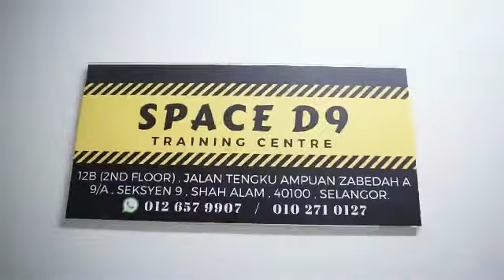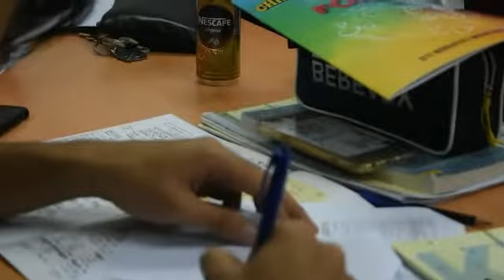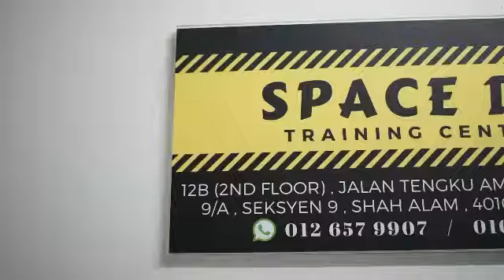seminar kimia 2019